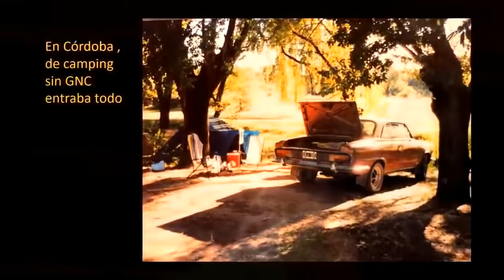TORINO / ELÉCTRICO El propietario de este clásico lo cambia por un auto eléctrico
Se trata de un espacio en el que mostramos principalmente las actividades desarrolladas por los amantes de los Rastrojeros, y es tan grande este galpón que nos damos el lujo de meter a otros vehículos clásicos.

PODÉS ENVIARNOS TU VIDEO, PREFERENTEMENTE FILMADO CON LA PANTALLA APAISADA, COMO LA DEL CINE, MOSTRANDO TU VEHÍCULO Y CONTANDO SU HISTORIA, YA SEA AUTO, MOTO O CAMIÓN, O MOSTRANDO LO QUE TE GUSTA HACER.